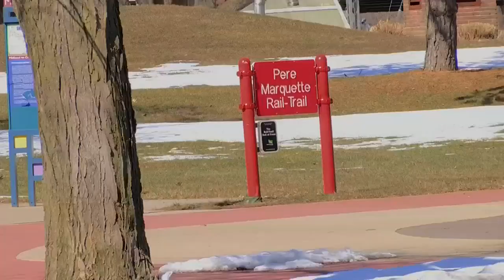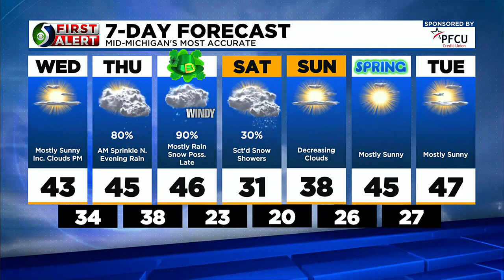TV5 News Update: Wednesday Morning, March 15th